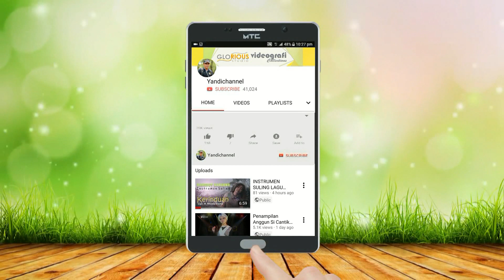O' Rara LIDA Punya Album Terbaru - Lagu Dandut Ditikam Asmara || Video Klip Rara Off Air Gelumbang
O Rara Lida ternyata punya album terbaru lagu dandut berjudul Ditikam Asmara, berikut ini adalah video klip rara versi mantannya Rara.
Tonton terus Guys tunggu video berikutnya!!
Ini merupakan video Rara terbaru khusus channel youtube Rara Lida.